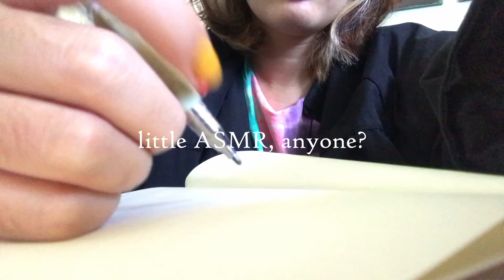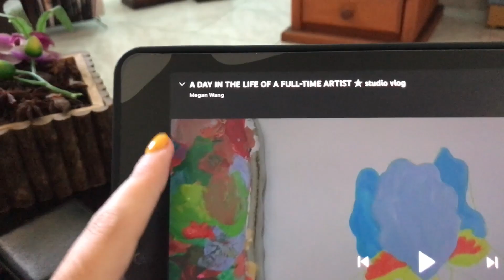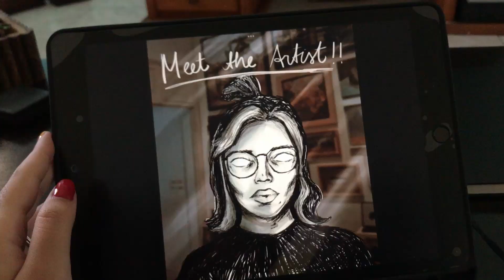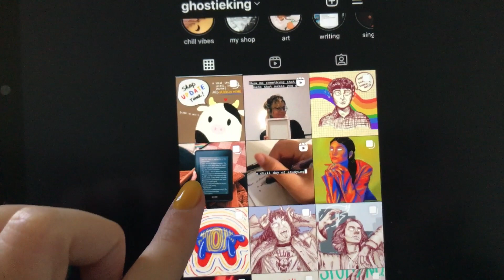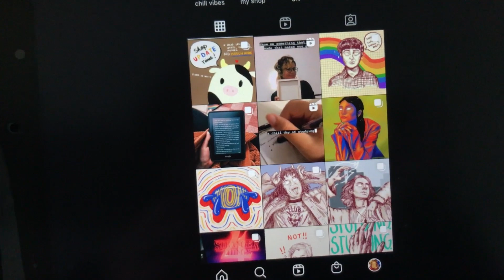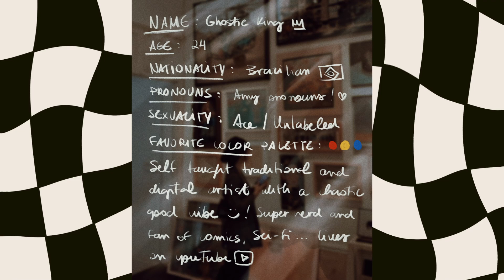art vlog: 001 ✸ self-image, beginner struggles and failed self portrait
it's time to get a little personal! this week i'm sharing with you some struggles i've been having as a beginner artist and in general as well!!